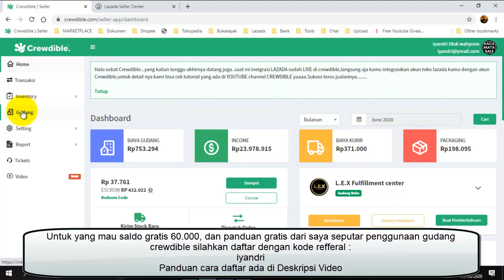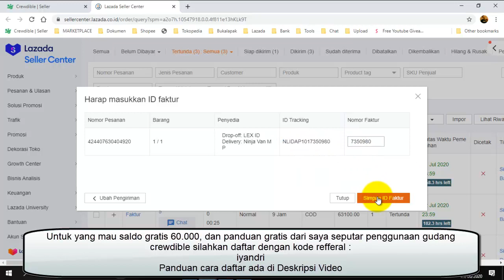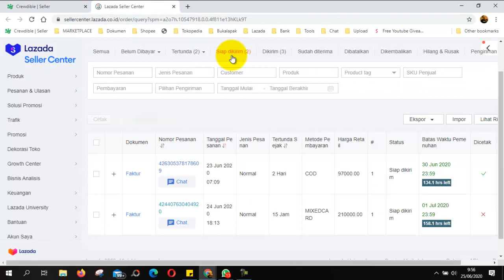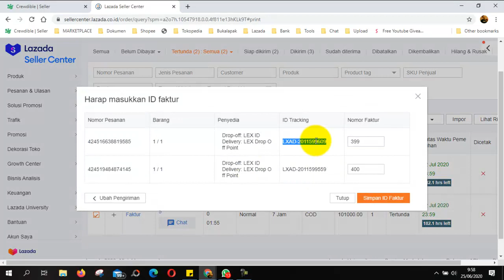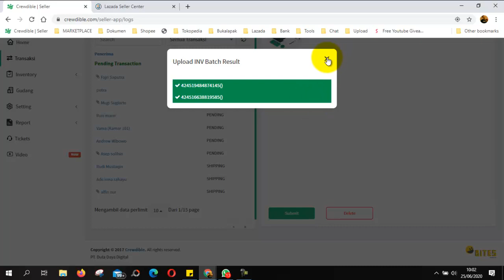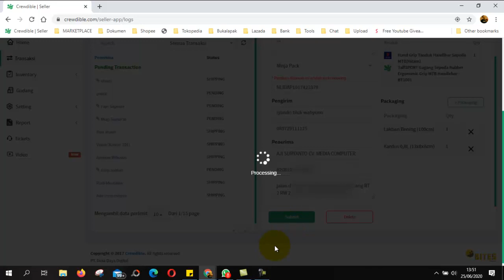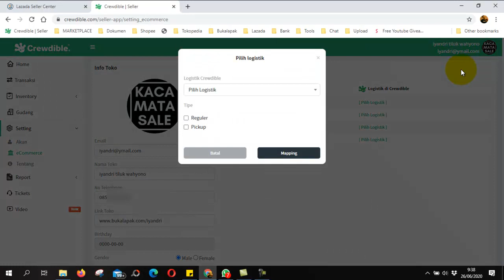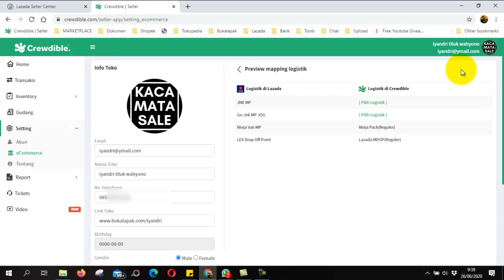Cara integrasi dan proses order transaksi Marketplace Lazada dengan Crewdible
Proses order di Marketplace lazada pakai crewdible makin mudah pakai fitur integrasi ini.

Mau saldo 60.000  dan konsultasi gratis? seputar penggunaan gudang crewdible untuk toko online.
Silahkan daftar
dengan memasukan ( kode refferal : iyandri )
Untuk konfirmasi jika sudah daftar bisa hubungi nomor admin :  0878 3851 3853